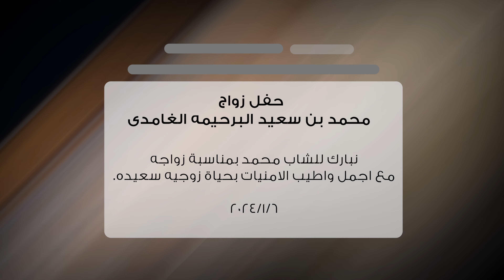حفل زواج الشاب محمد بن سعيد البرحيمه الغامدي